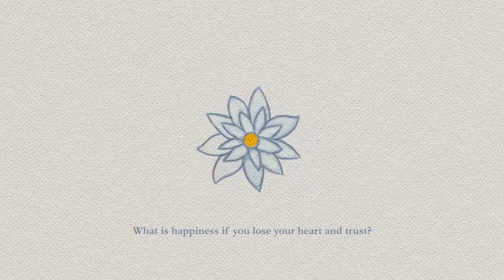[Vocaloid Original] White Lily [GreenFantasy64 & .E.L feat. Len V4 ENG]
"Soak up all the knowledge as you bloom into a pretty lily"

Our third song posted everyone~! I hope you enjoy it.
Core was awesome to join us again to make another stunning PV for our song. I love how she added in more leaves in the background and made the lilies spin around.
This song was actually created for the Mirai 2019 Contest with Len English!

Vocaloids used: Len V4 English
Music and Mixing: .E.L
Lyrics, Tuning, and drawings: GreenFantasy64
PV: Core

Lyrics:
Drifting and I'm wide awake

Bathe in the moonlight
Become anew once again
Heal my soul
My heart beats once more

What is pleasure when you're wounded?
What is happiness if you lose your heart and your trust?
Please where is the answer?

Dying and becoming a new soul
try to say goodbye to the last one
Pray for a good life this time

Drifting through a blue pond
Soak up all the knowledge
As you bloom into a pretty lily
Under the bright sunlight

Drowning
Darkness
Helpless
Reaching out to the sky

Happiness is hard to find

So keep searching for your answers
That you seek so much
All that you gathered is what fills up
the vast pond of loneliness and sadness
Lilies of white, pink, and blue shall
Than grow strong just like your soul
Get ready to say your warm greetings

In the cloak of dark clouds
Let the raindrops heal you
The coldness will refresh you
And when they part away
Bask in the sunlight.